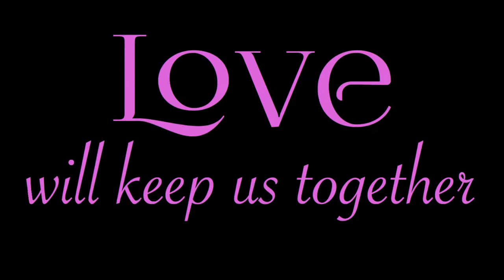Bella Forza Fitness ~ Aerial Showcase 2017 ~ Advanced Group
The Advanced Group performing at our 2017 Aerial Showcase!

Lauren Frooman, Krista Kirievich, Jill Siefert, Danielle Tillie, Linghan Wang